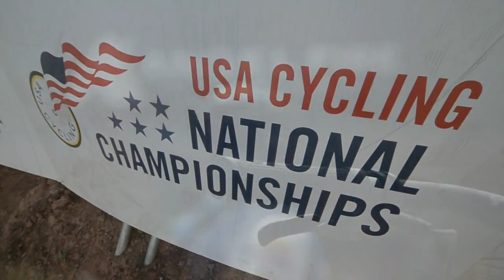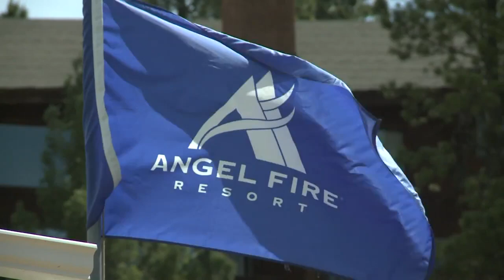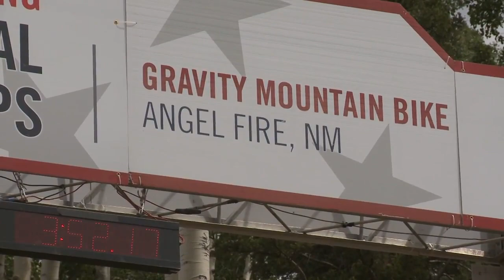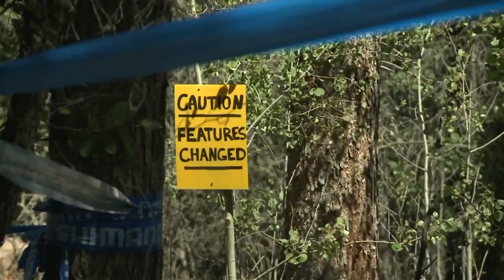Weekend Wrap Up | USA Cycling Gravity Mountain Bike National Championship at Angel Fire Resort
The country's best downhill and dual slalom riders traveled to Angel Fire this year for the USA Cycling Gravity Mountain Bike National Championships at 10,500′ elevation.

This race determines the United States National Champion for both Downhill and Dual Slalom in Junior Age Classes, Junior Category 1, Category 1 Age Classes, and Pro.